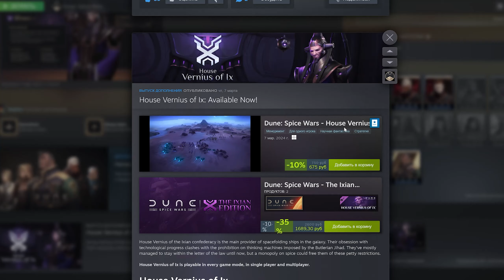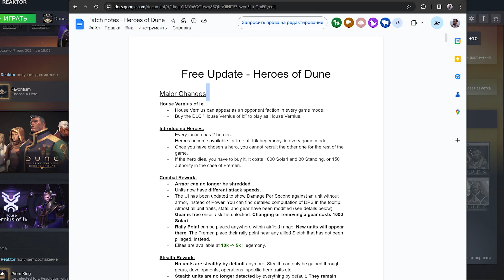Обзор апдейта DUNE: SPICE WARS. Новая фракция, герои Дюны, ребаланс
7 марта вышло крупное обновление игры Dune: Spice Wars до версии 2.0. Разработчики добавили много новых фич, и провели ребаланс. Также для покупки добавили новую фракцию Верниус. В этом видео я расскажу обо всем подробно и без воды!

00:00 Обзор фракции Верниус
03:31 Бесплатное обновление

Dune: Spice Wars — компьютерная игра в жанрах 4X и стратегия в реальном времени, разработанная французской студией Shiro Games и издаваемая Funcom. Была анонсирована в декабре 2021 года, в апреле 2022 года вышла в ранний доступ релиз запланирован на 2023 год. Действие которой происходит на пустынной планете Арракис. Планета разделена на регионы, в каждом из которых есть поселение и различные ресурсы, вроде пряности и минералы. Уникальные регионы, вроде полярных ледяных шапок, дают существенный бонус игр. Для ограничения развития игрока существует глубокая пустыня, преодолеть которую и выжить войска игрока смогут только после исследования определёных технологий. Каждая фракция представлена ​​отдельным лидером и имеет разные бонусы. Игрок также может выбрать советников в начале игры, чтобы получить дополнительные бонусы. Как только игрок набирает агентов, он может внедрять их в различные фракции и области исследований. Например, размещение агентов у Харконненов может позволить вам проводить операции против них, а добавление агентов на Арракис позволит исследовать планету. Песчаные черви могут появляться в пустыне и поедать юнитов. Ситчи можно найти по всей пустыне, с ними можно объединиться или уничтожить их.